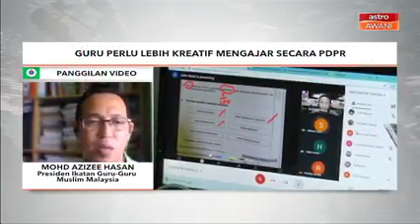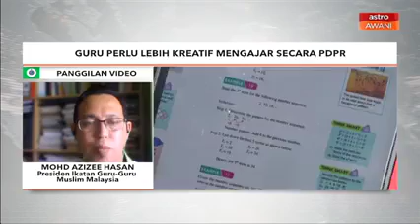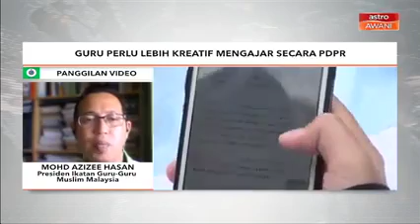Guru perlu lebih kreatif mengajar PdPR?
Guru perlu lebih kreatif mengajar PdPR? Kita bersama Presiden Ikatan Guru-Guru Muslim Malaysia (i-Guru), Mohd Azizee Hasan, bagi menerangkan perinciannya.

Guru perlu kreatif dalam menjalankan PdPr, dalam masa yang sama kena bijak mengurus emosi pelajar menjelang peperiksaan SPM. Tidak lupa juga menjaga aspek kesihatan dan keselamatan diri guru ketika menjalankan tugas.